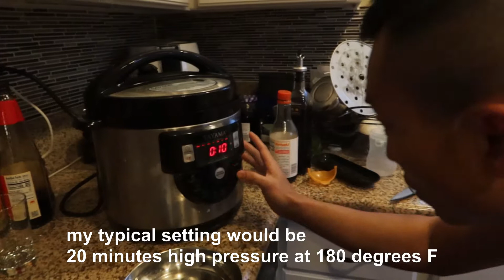高压锅蒸鸡大腿食谱 🥕🍗🍲 | instant pot steamed chicken recipe | oriental shyo chicken | healthy diet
不知道今晚吃啥 ？ 可以尝试一下高压锅蒸酱油葱鸡 😄